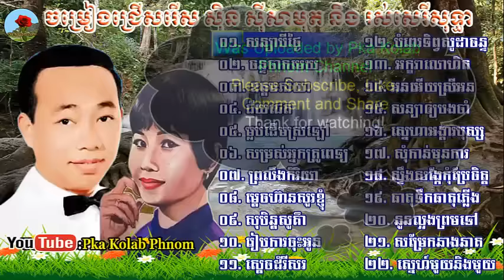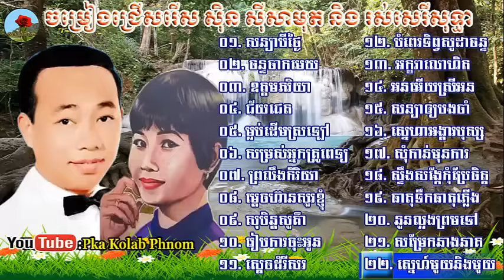sin sisamuth and ros sereysothea, sin sisamuth song, ros sereysothea songs, khmer old song #02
Thank all of you so much for love and supported oldies song.
Good Luck!